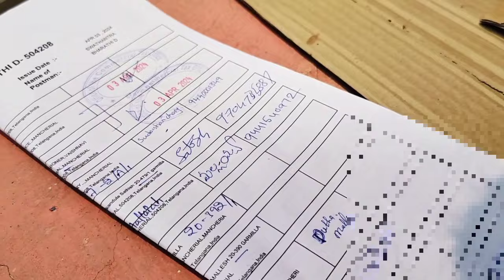Got google Adsence pin 😍||google Adsence నుండి pin వచ్చింది ఫ్రెండ్స్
Got google Adsence 😍||google Adsence నుండి pin వచ్చింది ఫ్రెండ్స్

i got google adsence pin
i got my google adsense pin
finally i get my google adsense pin alaska journey